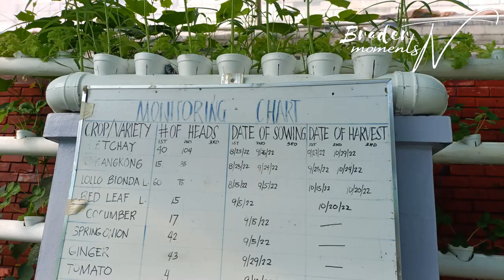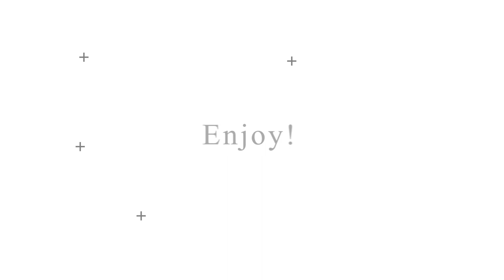Hydroponics Garden/Kratky Method || School Based Hydroponic Garden || Brader MomentsTV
Hydroponic Garden of Napolan National High School, Pagadian City.
This channel is for a cause for me to help and reach out to people who are in need of help. Thank you so much and keep safe everyone.
You can message and follow on my Tiktok and FB Page: Brader momentsTV
I am very much willing to accept and appreciate all your effort and help for my mission of helping out those who are in need. Thank you.